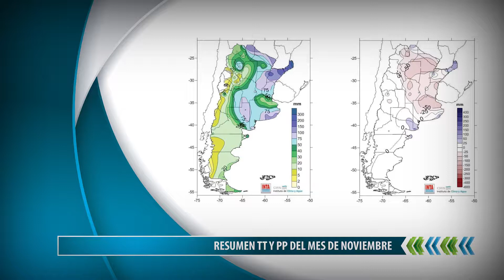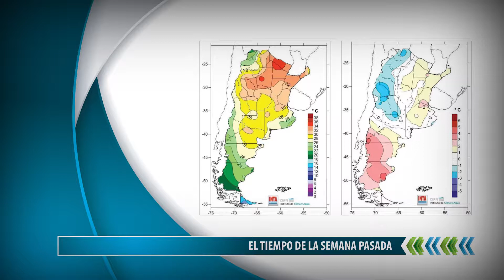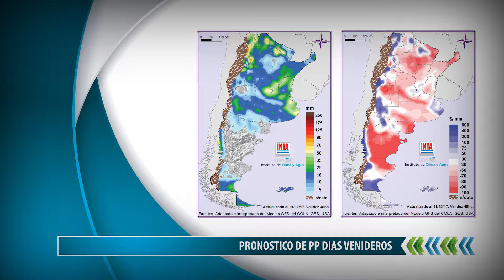AGROCLIMA - 13-12-17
VIVIANA VALLES - PERIODISTA